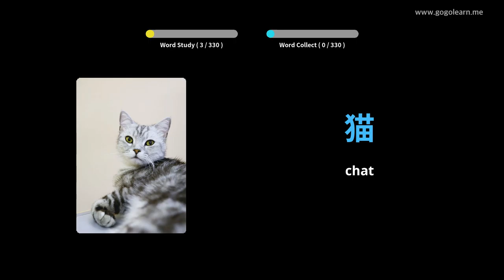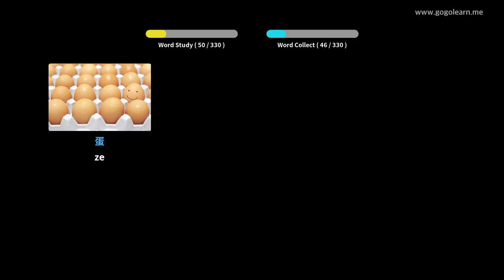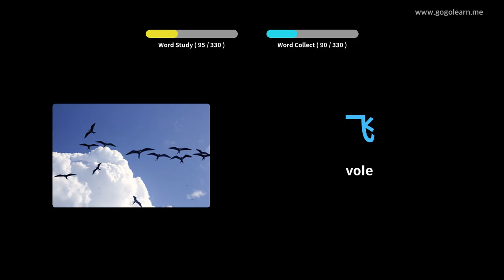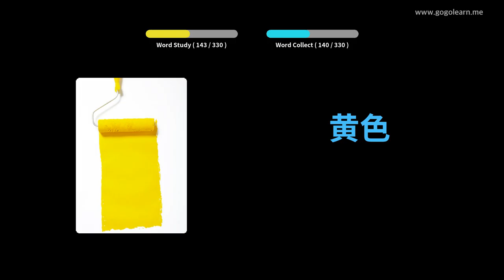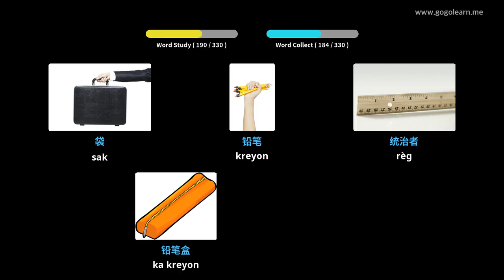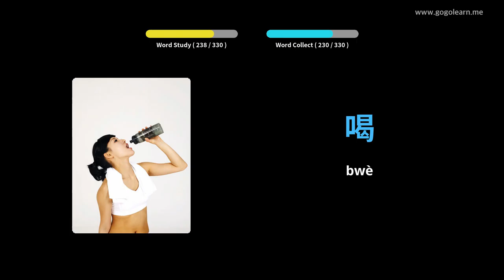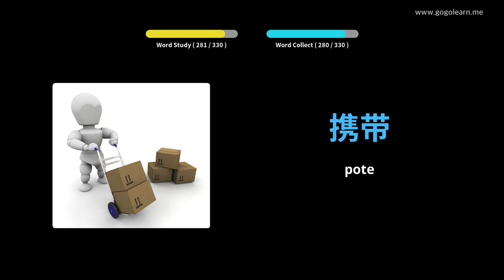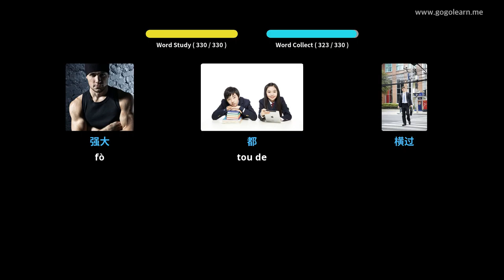Vokabilè Chinwa Tande pandan wap kondwi | Golearn